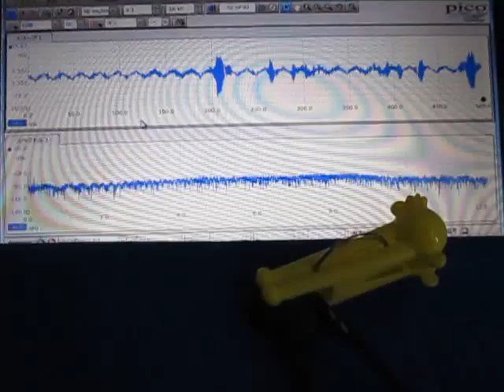超音波テスター（オリジナル超音波プローブ）に関する基礎実験